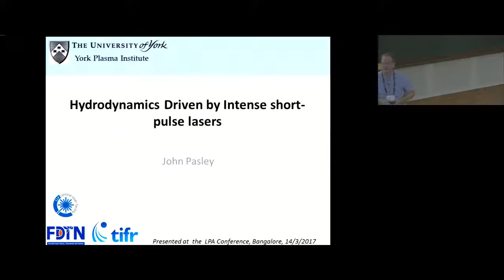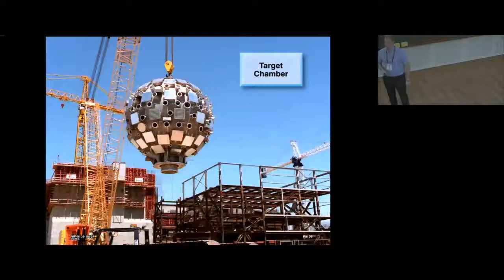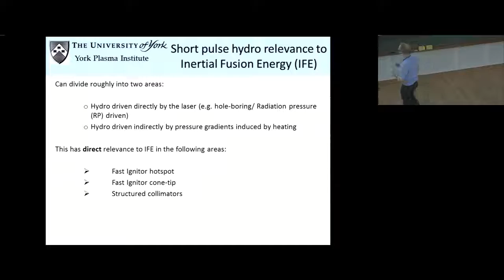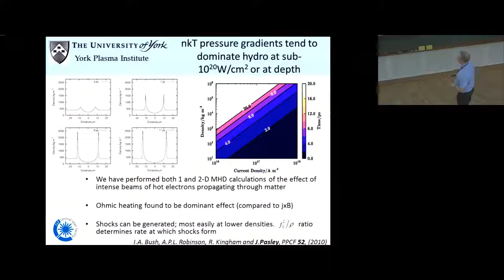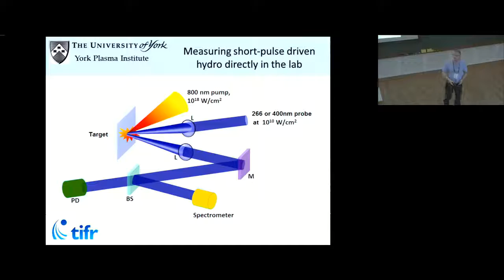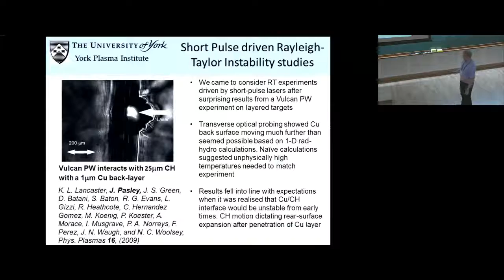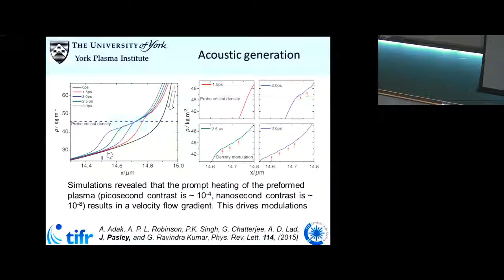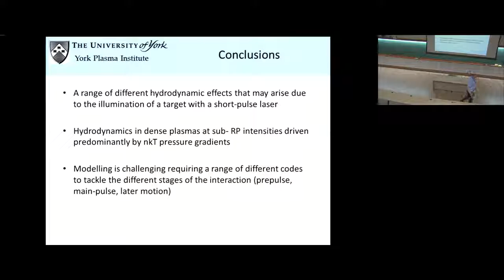Hydrodynamics Driven by Intense short-pulse lasers by John Pasley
06 March 2017 to 17 March 2017

Particle accelerators have been instrumental in unraveling some of the deep questions related to matter at the fundamental level, the latest being discovery of the Higgs Boson. The conventional accelerators, however, have reached their limit in terms of size and energy, as acceleration gradients in the state of art accelerators have reached the material breakdown limit (~ MV/cm). A new principle of particle acceleration is desirable at this juncture. A strong candidate for this is the plasma wake field based acceleration (driven by lasers and/or particle beams). This scheme provides a promise of about thousand fold increase in the acceleration gradient (~ GV/cm). Furthermore, plasma being already a broken down medium, does not get adversely effected by such huge electric fields. This paves a way for building table top compact accelerators for electron as well as ion beams which can make crucial contributions to our fundamental understanding of matter and would have applications in many areas such as medical, security, imaging etc.

This program will cover a series of pedagogical lectures on the status and future of this new technology. In addition, a focused program on exploring collaborative activities on theoretical aspects of laser-plasma interactions in general (partly supported by the UK-India Newton-Bhabha funds) is also planned. Brain storming discussion sessions to look into possible near and long term challenges in high energy physics would be conducted. Other applications in the field of medical, security and imaging would be discussed. Moreover, looking at the pace of development in laser intensity, possibility of exploring new physics such as radiation reaction effects, pair production etc., in laboratory experiments would soon become a reality. Keeping these excitements in view, a planned activity at national level will be explored.

Announcement

Students, post docs and young researchers interested in participating in the program may send their CV along with a brief (100 words) statement on their interest in the program by 5th of Feb at the email id
The selection for participation would be conveyed by 10th of Feb.

0:00:00 Start
0:00:11 Hydrodynamics Driven by Intense short-pulse lasers
0:01:38 Acknowledgements
0:02:38 Talk outline
0:02:59 What is ICF/IFE?
0:08:41 Inertial Fusion Energy
0:09:44 What is Fast Ignition?
0:11:14 Short pulse hydro relevance to inertial Fusion Energy (IFE)
0:16:30 Cone-tip evolution
0:17:14 Challenging area experimentally
0:17:57 Early experiment in this area
0:19:41 nkT pressure gradients tend to dominate ydro at sub-1020w/cm2 or at depth
0:22:27 Time evolution of an electron beam driven shock
0:23:22 Sort pulse heated shaped pressure sources
0:25:46 Measuring short-pulse driven hydro directly in the lab
0:27:54 Initial experiments probed AI target at 400nm
0:29:50 Fused silica probed at 266nm
0:30:08 "Holey" emission experiment
0:31:04 "Holey" emission experiment and modelling
0:31:11 Results with 4um CH at front show particularly striking "holey" emission
0:31:59 3 step approach to hydro modelling
0:34:10 Holey work on-going!
0:34:45 Short Pulse driven Rayleigh-Taylor Instability studies
0:35:31 Measurements suggested RT growth
0:36:31 RTI driven by radiative cooling in short pulse heated targets
0:37:29 Acoustic generation
0:41:08 Finally, since this is Laser Plasma accelerator workshop...
0:44:08 Results suggest e- e+ pair plasma saps energy from laser pulse at high I
0:45:28 Future work
0:47:06 Q&A